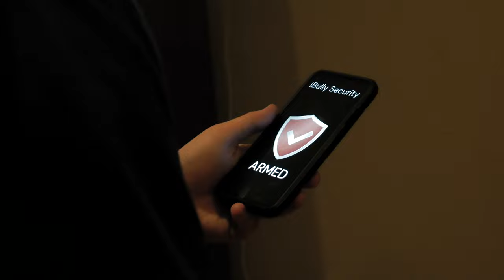iBully Security (trailer)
With all new technology, America's first passive aggressive home security system bullies a theif into giving up.